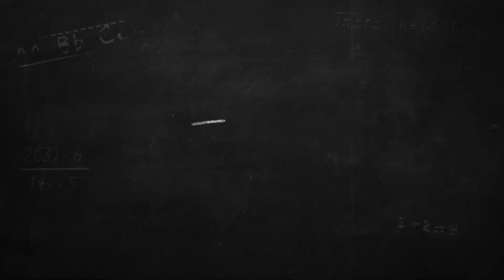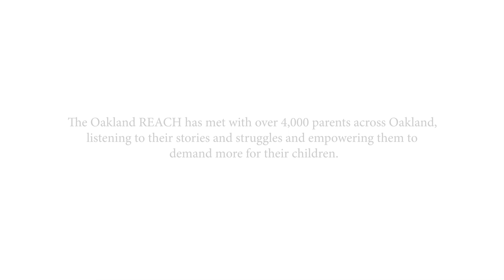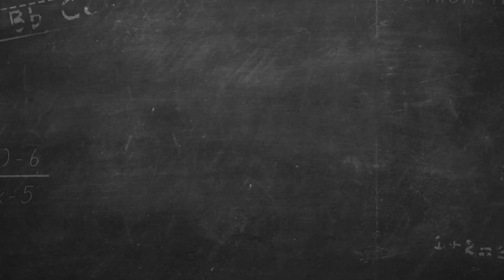Parent Activism: Making a Difference - Lakisha Young